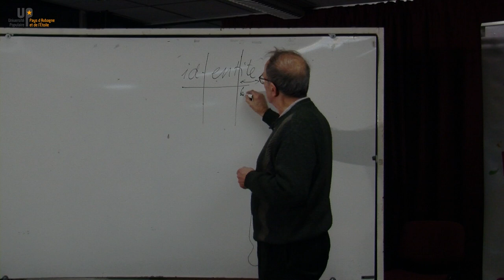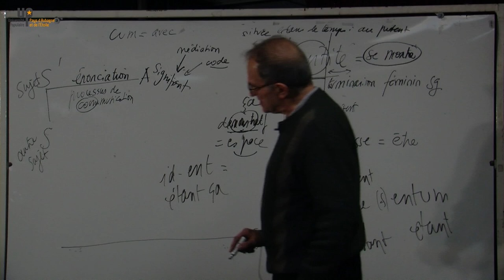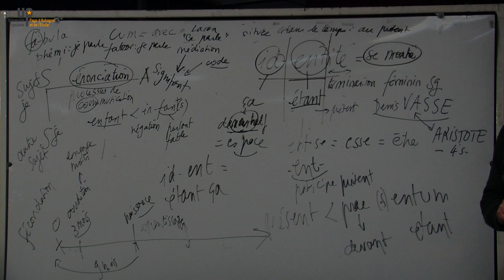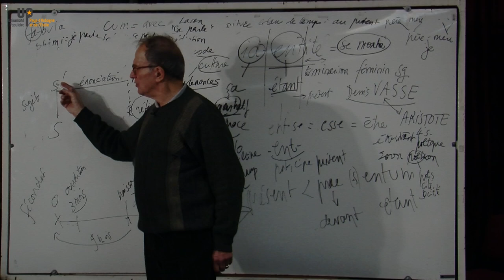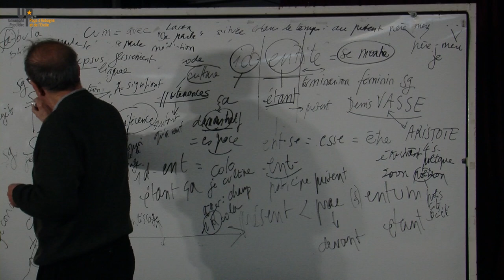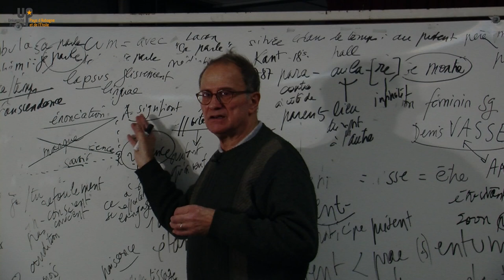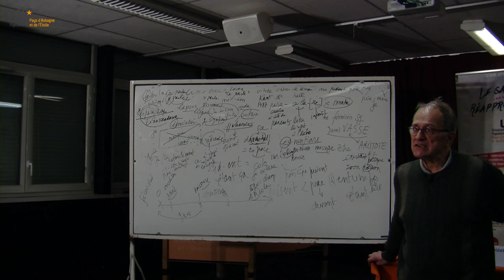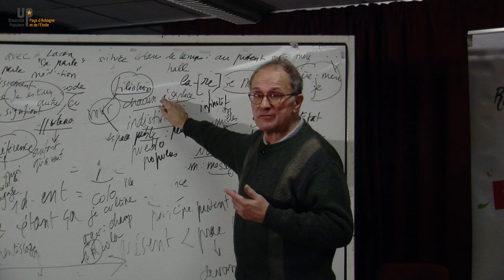Bernard Lamizet - Pensée et langage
La communication dans le rapport à l’autre et l’identité
05/12/17 - Sciences du langage
Université populaire d'Aubagne
uppae.fr